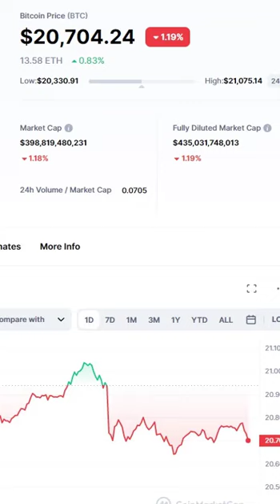BİTCOİN ÖNEMLİ DİRENÇ 21.200 TEST EDERSE 🚀🚀 Bitcoin Son Dakika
Bitcoin önemli direnç noktası bitcoin analiz.

REFERANS KODU: 17PKB

❗SORUMLULUK BEYANI REDDİ❗
Engin CİVANOĞLU adına açılmış hiçbir sahte ve taklit edilmiş sosyal medya hesaplarına tenezzül etmeyin ve Engin CİVANOĞLU sizden hiçbir şekilde hiçbir yerde yada hiçbir sosyal medya mecralarında sizden kesinlikle ücret talep etmez, ücretli telegram, whatsapp yatırım tavsiyesi grubumuza katılın, ücretli abonelik al, ya da para yatır demez. Ve son olarak videolarımızın yorumlar kısmında yabancı bot yorumcuları istenmeyen ticari içerik spam olarak bildiriniz.